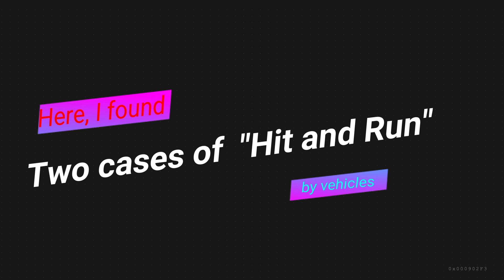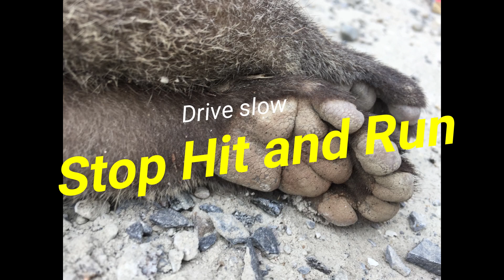Road Kill | Stop "Hit and Run" | Mammals cases | Prithvi Highway | Pokhara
Road Kill : (Wildlife- vehicles collisions)

Very large numbers of mammals, birds, reptiles, amphibians, and vertebrates are killed on the world's roads every day. Roadkill is an animal or animals that have been struck and killed by motor vehicles on highways. Wildlife-vehicle collisions (WVC) have increasingly been the topic of academic research to understand the causes, and how it can be mitigated. Some roadkill can also be eaten. Roadkill is considered to significantly contribute to the population decline of many threatened species, Mortality resulting from roadkill can be very significant for species with small populations The development of roads affects wildlife by altering and isolating habitat and populations, deterring the movement of wildlife, and resulting in extensive wildlife mortality. Driving "mindlessly" without paying attention to the movements of others in the vehicle's path, driving at speeds that do not allow stopping, and distractions contribute to the death toll. In Nepal, a wildlife underground passage (underpass ) is being constructed along the Naranghad road where wildlife use culverts and bridges to cross the road. This type of structure is necessary for many highways in Nepal.

For More videos on Wildlife